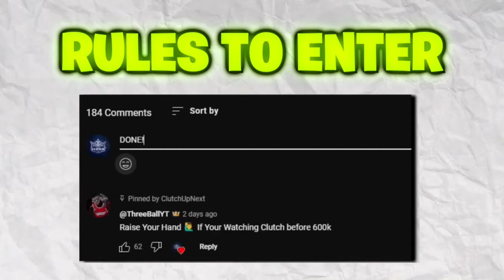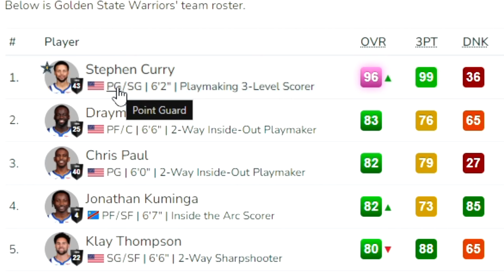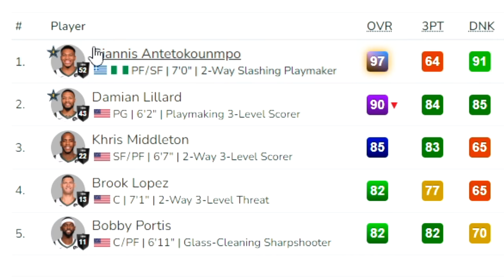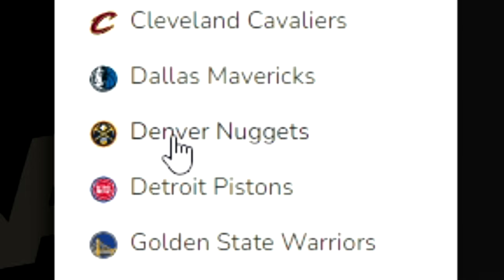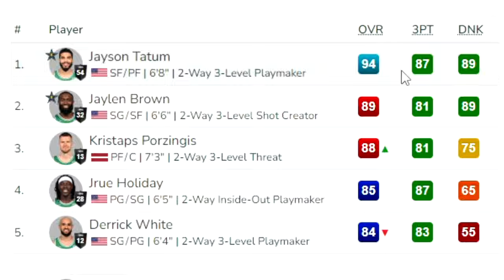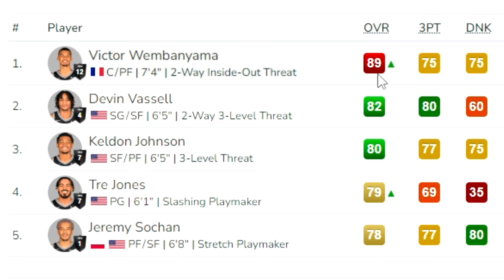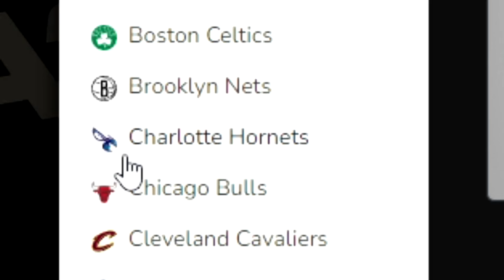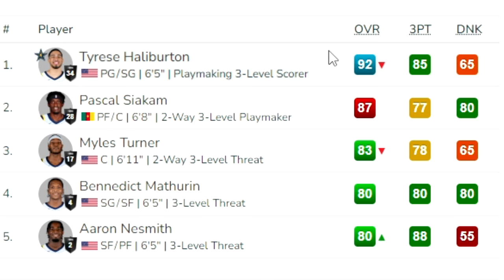WINNING a GAME with EVERY NBA TEAMS BEST PLAYER in 1 Video...